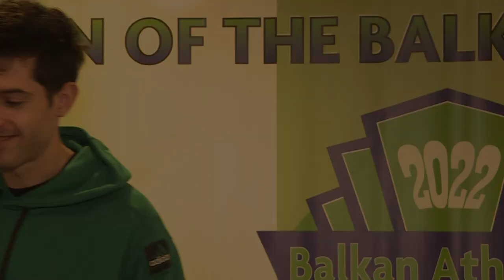Miltos Tentoglou Balkan Awards 2022